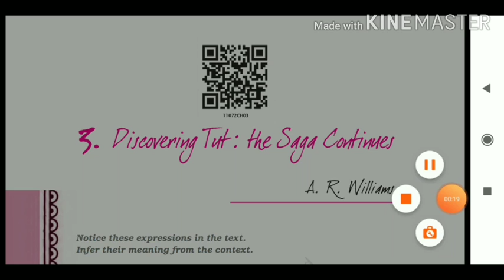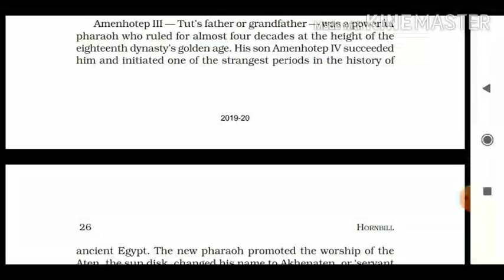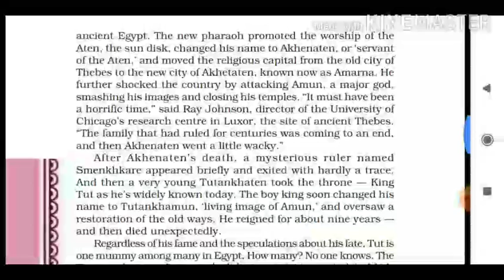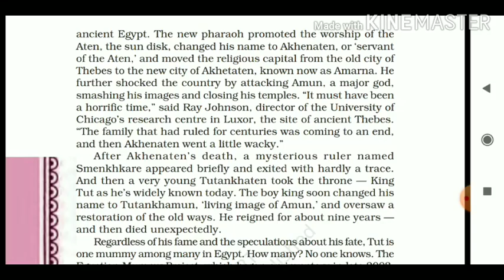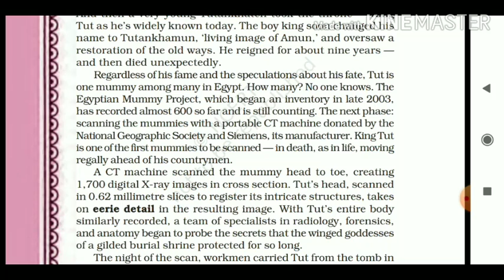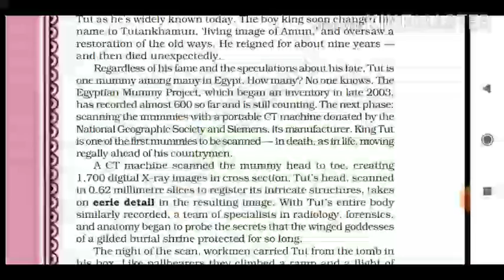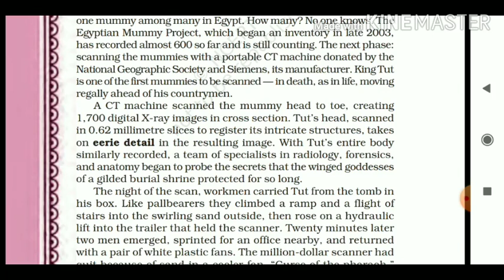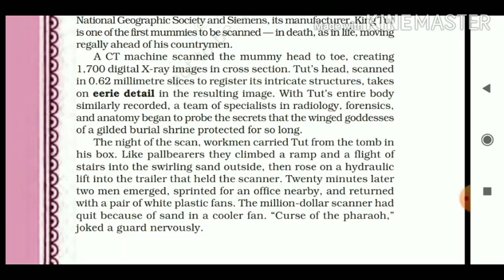Discovering Tut: the saga continues|Class11 English Hornbill|chapter 3|Part 4